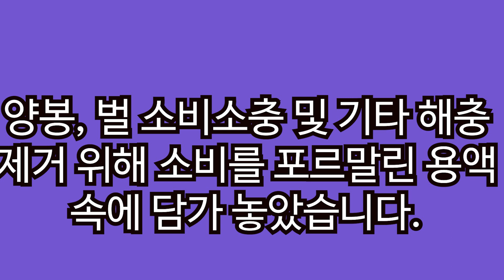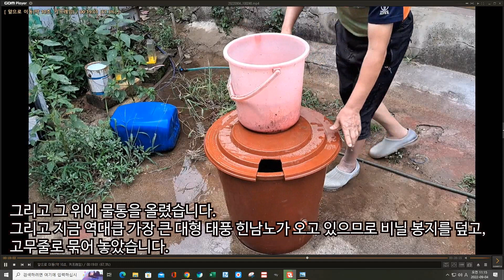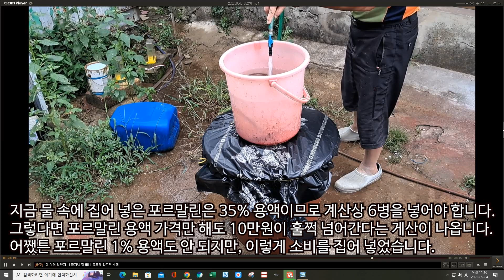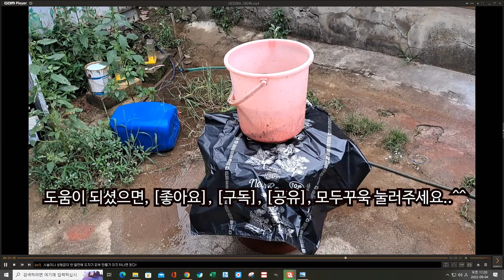양봉 벌 소비소충 및 해충 제거 위해 포르말린 용액 속에 소비를 넣었 놓았습니다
며칠 전 인터넷으로 구매한 포르말린 용액과 유황이 택배 도착하였습니다.
그래서 오늘 포르말린 용액 속에 양봉, 벌 소비소충 및 석고병이 만발한 소비를 집어 넣었는데요, 아쉽게도 필자가 구입한 포르말린 용액이 원액이 아니라 35% 용액이네요.
그래도 일단 포르말린 용액 속에 소비를 넣었고요, 3일간 담가서 소독을 할 예정입니다.
아래 링크를 클릭하여 필자의 블로그에 올린 포스트를 보시면 더욱 많은 정보를 얻으실 수 있습니다.
(양봉, 벌, 소비소충 및 석고병이 만발한 소비를 포르말린 용액 속에 담가 놓았습니다.)
감사합니다.